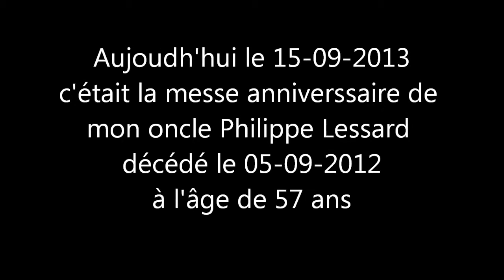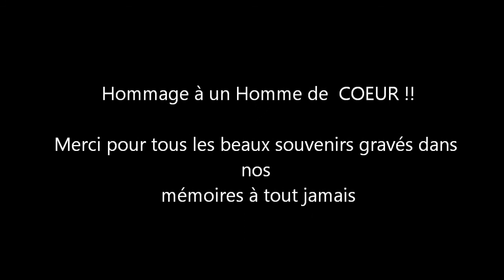Le plus fort c'est mon père (Linda Lemay) Par: Marie-Pier Audet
Chanson chantée pas Marie-Pier Audet aux funérailles de Philippe Lessard décédé le 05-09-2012